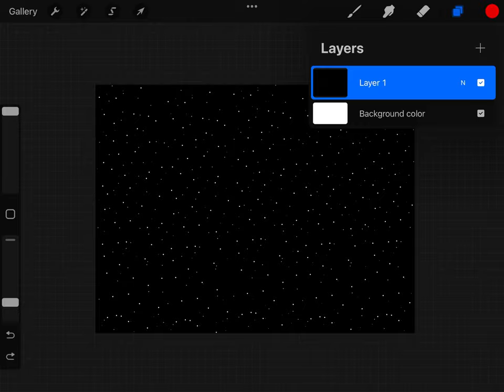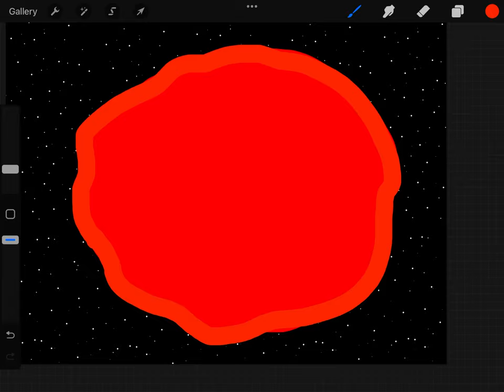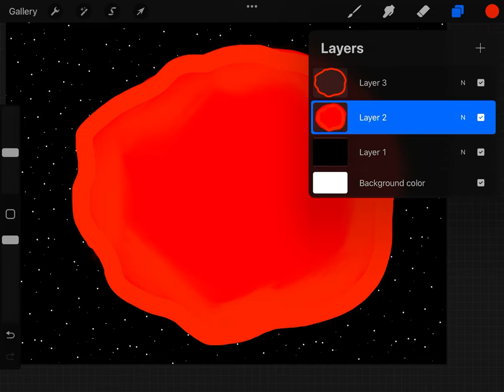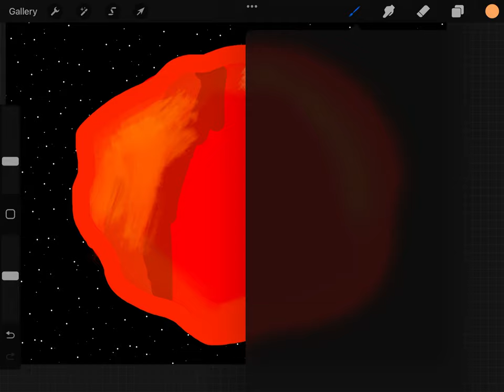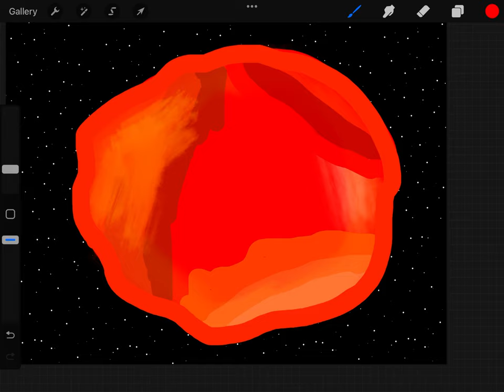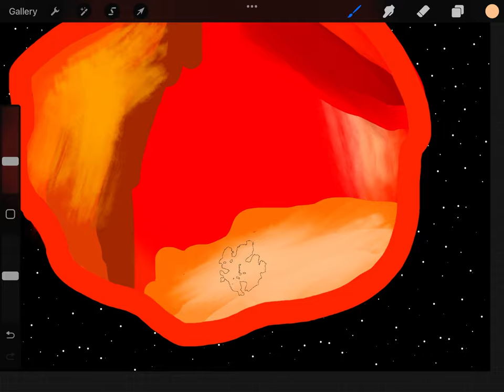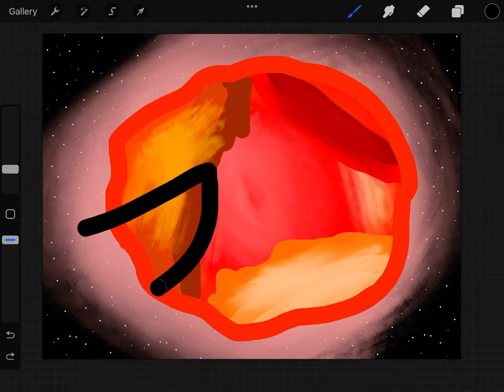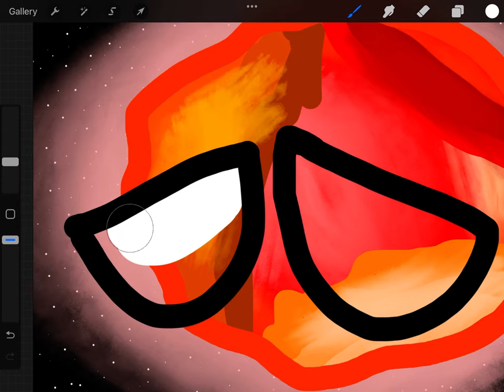Drawing Betelguese (my fav star)